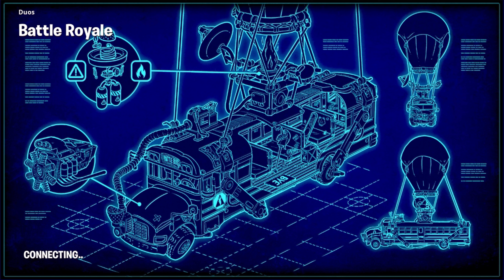Fortnite.EXE 5 (NOT ACTUALLY THE FINAL)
Fortnite.EXE 5 (FINAL)

Hey Everyone - I hope y'all have an amazing day! This is the final episode of "Fortnite.EXE" kinda crazy to think I started this almost 2 years ago on a different channel. As of writing this, it's July 1st (Canada Day🇨🇦)
I'm gonna be honest with you here, I'm still a little "confused" with my YouTube career. With all my channels, I just don't know what to do next. Idk if I should just keep making the same content or if I wanna make new series. I wanna 1-up myself and challenge myself again. I feel that making the same content forever isn't gonna do that, but idk. I hope y'all enjoy this video, have a good one. ✌🏻

OTHER CHANNELS ARE COOL TOO.

MY BEATBOXING CHANNEL

MY EXTRA STUFF EVERYONE CARES ABOUT

MY CUTE DOG